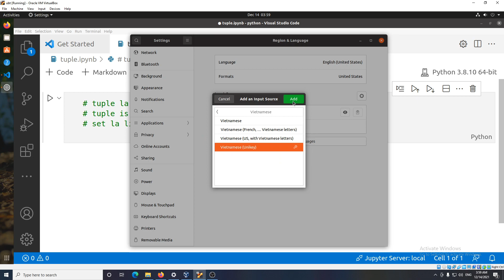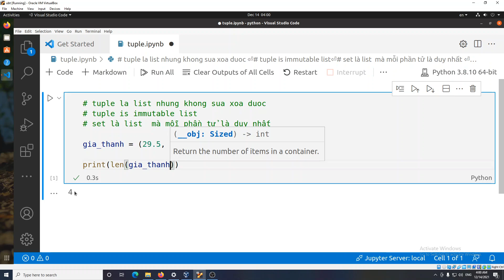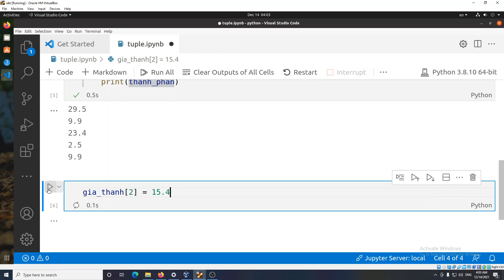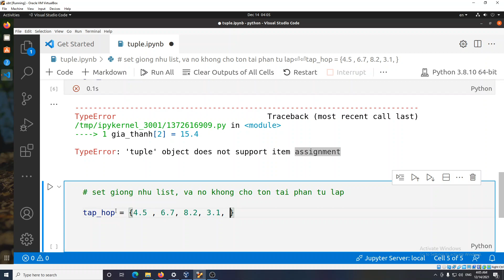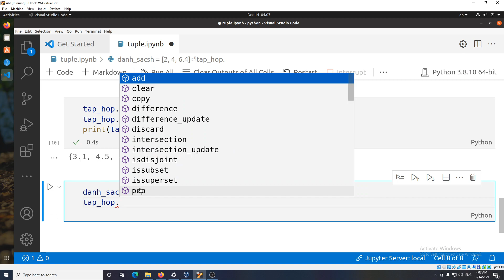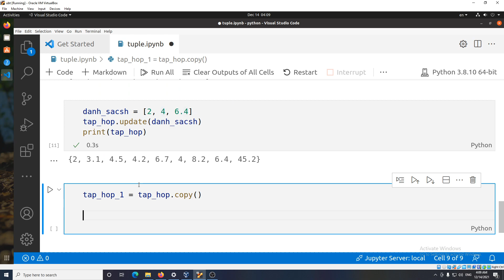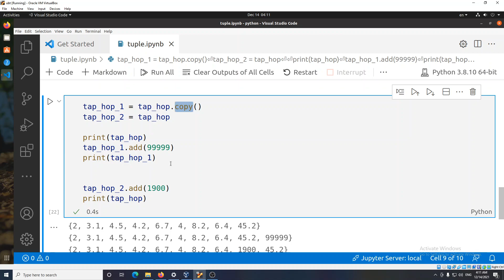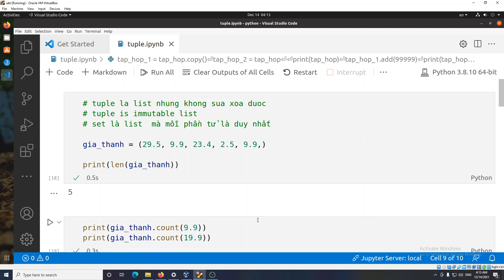Set và Tuple trong Python, Bước đầu tìm hiểu cặn kẽ , Học Python bằng Tiếng Việt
Học lập trình Python bằng Tiếng  Việt
Đường dẫn đến danh sách phát của video trong chương trình "Học  lập trình Python bằng Tiếng Việt"

# tuple là list nhưng không sửa xóa được
# tuple is immutable list
# set là list  mà mỗi phần tử là duy nhất